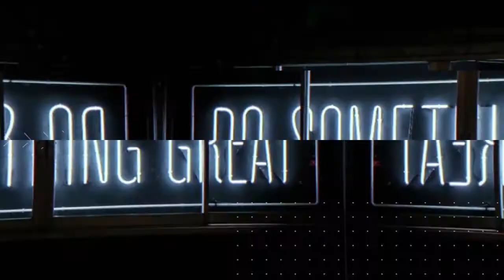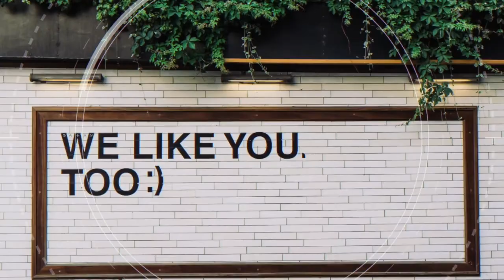Syntro-P Wellbeing HEEL2HEAL CHALLENGE with Gaven Sinclair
Gaven Sinclair

Did you know that according to research, South Africa has been rated the most unhealthy country in the world? In fact more than 60% of our adult population has a chronic condition. Coupled with the turmoil of the pandemic, political instability, and a lack of essential resources, South Africans are extremely dis-eased. WHAT ARE WE DOING ABOUT IT? We’ve taken the first step. By partnering with SA's top extreme adventurer, Gaven Sinclair as he undertakes his next big adventure of running the Syntro-P Wellbeing HEEL2HEAL CHALLENGE from 1 October.

A 1000km run along the coastline of South Africa, from PE to CT in aid of the health and wellbeing of our country. One small step at a time, inspiring others to join him on a journey to health; and ultimately shift the narrative of the individual and the country from a state of dis-ease to one of health and wellbeing.

I want to entertain you with broadcasts that are relevant to our times and what interesting times they are as we are quarantined in our homes in a world war against an invisible virus! Life will never be the same after this and it seemed the best time to follow a dream and launch a channel as a platform to celebrate the influencers, game-changers, and entrepreneurs that are contributing to our civilization. So, I present “Legends, a Hero’s Journey”

✅ Suggested reading from Kevin Du Toit (du-twa) ✅
💰 Think and Grow Rich
🧠 The Power of Positive Thinking

In these series, I will share stories of Unsung Heroes, also known as Unknown Heroes or more literally as Nameless Heroes, Real-Life Heroes that are changing the World and contributing to our society to make it more comfortable for us and making the difference for the upcoming future and generations.

👉 This YouTube video is ONLY for pure entertainment purposes. Yet, I'm not an attorney, insurance, contractor, financial advisor, or CPA.  All content displayed in my channel SHOULD NOT be counted as a financial, legal, insurance, engineering, or health advice. It's up to you to verify all the information by yourself.  Whenever stocks, companies, or other assets are discussed, Kevin Du Toit might have an interest in them. You should not think about making buying or selling decisions. You should seek advice from licensed professionals, you should contact a qualified agent or advisor who could give you that qualified assistance.  Last but not least, all linked items on this channel might create a financial benefit for Kevin Du Toit. All other media content is by license only (or fair-use).

Kevin Du Toit is a Licensed Realtor, issued by California DRE#: 01913309 and has his license with Keller Williams Anaheim Hills/Yorba Linda DRE#: 01898399. Yet, this is not an advertisement.